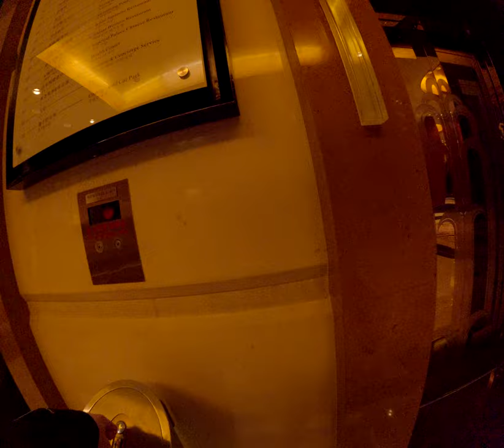華為實力超驚艷 性能效能全面睇 1